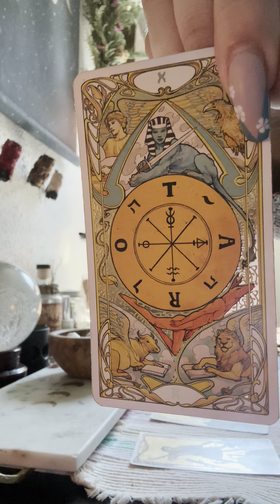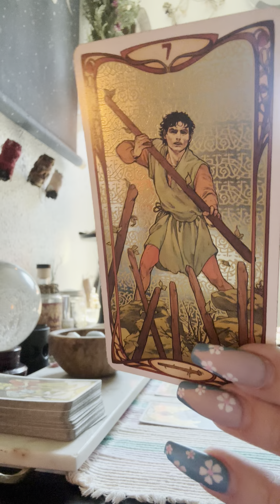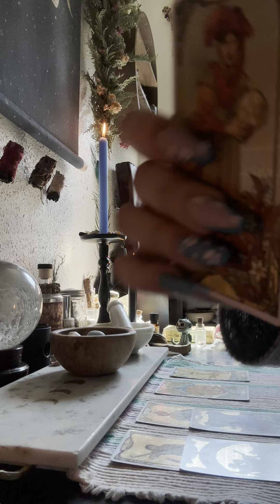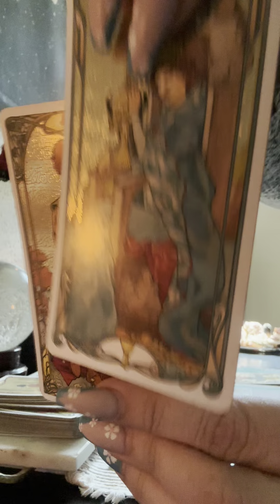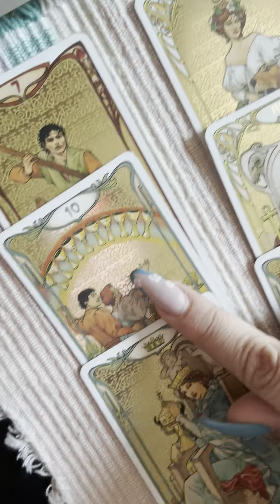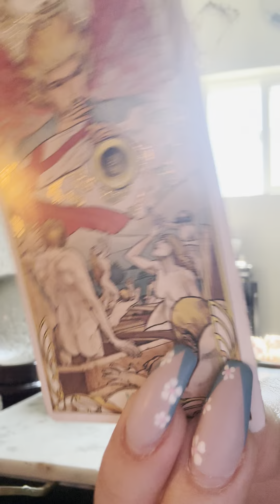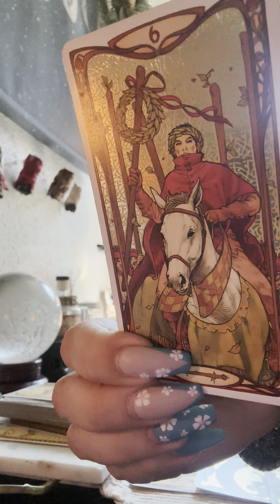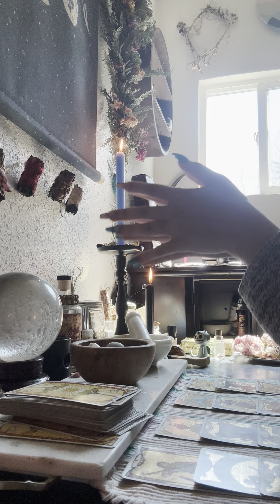Pisces ♓️ If you’re facing a lot of different paths-This message is for you baby. ✨❤️